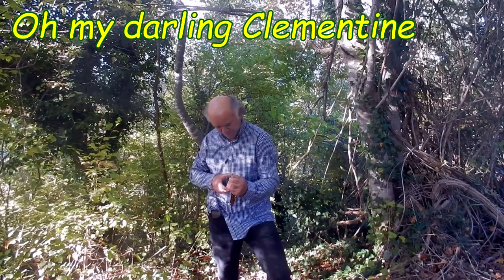Oh my darling Clementine (Bossa Nova 1884) Harmonica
Harmonica ECHO e cromatica - Tonalità LA/SIb/SI (A Bb B)
Oh My Darling, Clementine è una ballata folkloristica statunitense composta da Percy Montrose nel 1884, oppure da Barker Bradford (non si è certi).